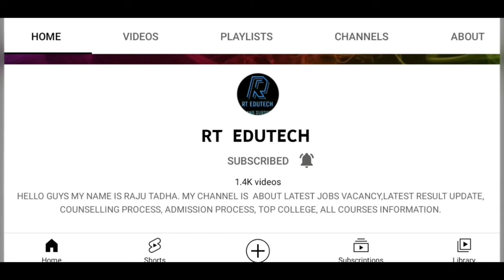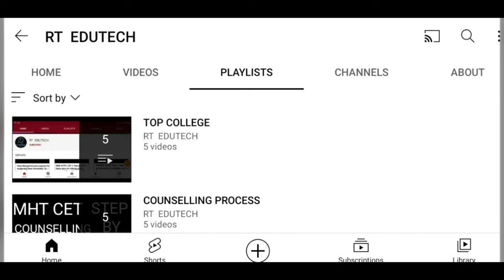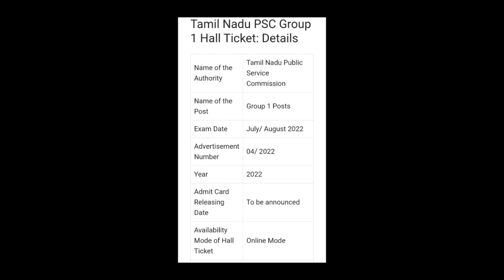TNPSC GROUP 1 HALL TICKET 2022 RELEASE DATE OUT,HOW TO DOWNLOAD,LATEST NEWS TNPSC GROUP 1 ADMIT CARD